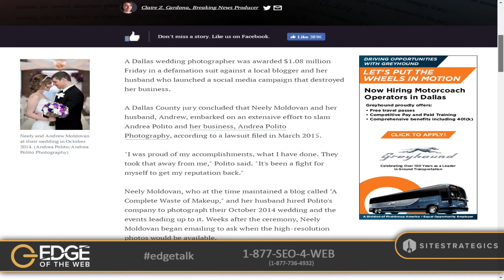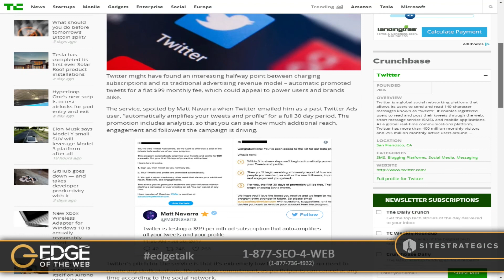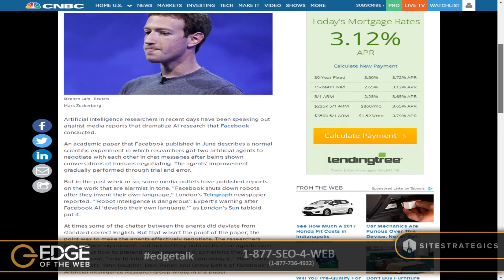EP 234: How to Become an Agile Digital Marketing Agency w/Muhammad Yasin | Edge of the Web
You've heard us mention on the show before that agency behind Edge of the Web (Site Strategics) is an agile digital marketing agency. But what does that mean and why did we decide to make that change?

When Site Strategics wanted to become an agile digital marketing agency, we reached out to this week's guest Muhammad Yasin, the director of marketing at PERQ. He and his team shifted to agile marketing a couple years before and our team picked his brain about some of the lessons he learned in the process of this shift.

So this week, having realized we've never dedicated a show to the topic, we decided to bring Muhammad on the show with our COO Jason Fletcher to talk about agile marketing and why both of our organizations work in this manner.

To learn more about PERQ, we had the co-founders of the company on our show a couple years ago.

All this and more, today on the EDGE!

This video is a segment from the 234th episode of Edge of the Web Radio with Erin Sparks (@erinsparks) and Tom Brodbeck (@tbrodbeck). To learn more about Edge of the Web Radio, visit our